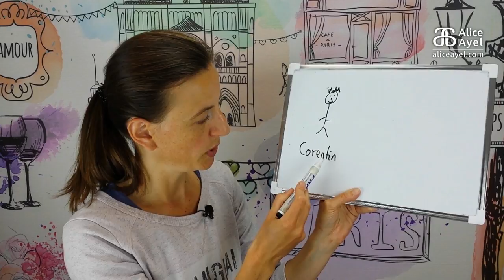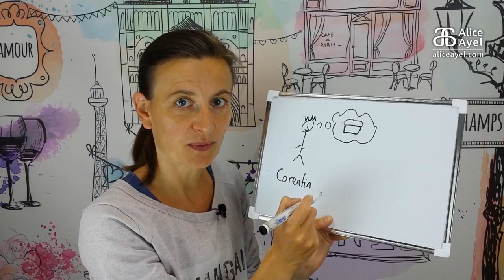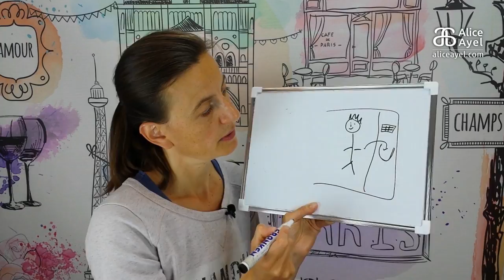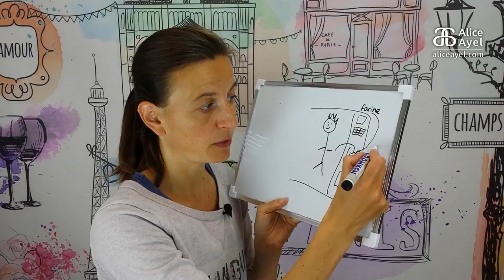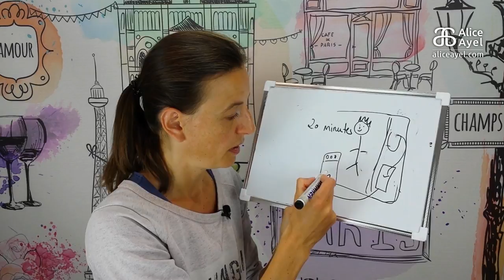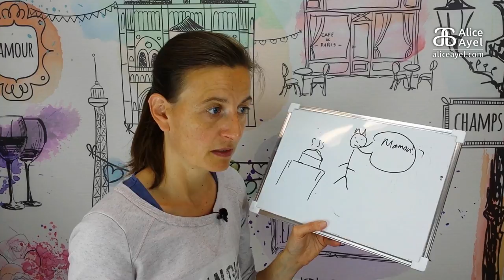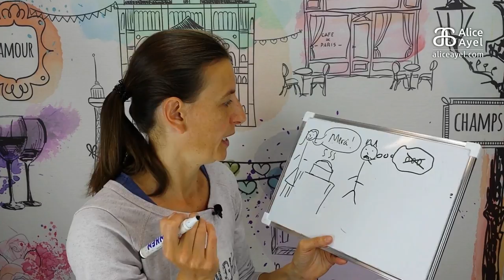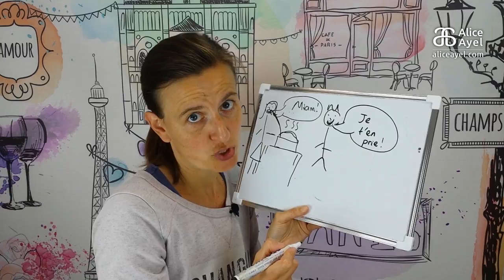French the natural way - Story #32: La surprise de Corentin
Watch Corentin who prepares a surprise for his mum. Will it go as planned???

In this story, you will acquire:
Il veut faire = he wants to do/make
Je vais faire = I am going to do/make
Il  met = he puts
Il mélange = he mixes
Il attend = he waits
J'ai oublié = I forgot

In the comments below, let me know if you like cooking (= cuisiner)?